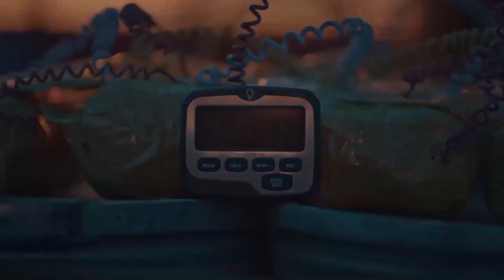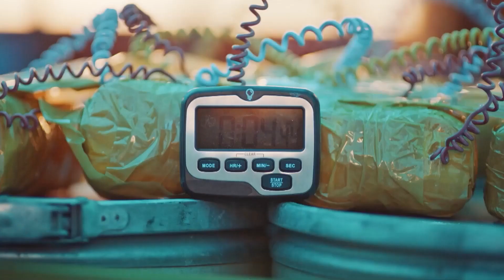У темного капитана ненависть в глазах! - Самые памятные сцены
У темного капитана ненависть в глазах! - НАЙДИ МНЕ МОДНУЮ РОЗОВУЮ ТКАНЬ!

Полковник Томрис Топрак завершил свои кропотливые усилия по созданию «Группы реагирования на чрезвычайные ситуации Турецкого мира» и назначил командиром группы капитана Батура Дарка, одного из самых талантливых и храбрых офицеров вооруженных сил Турции. Темный капитан, все еще работающий на пограничной станции, отправляется на плановую операцию для террориста из красного списка, за которым он гонялся несколько месяцев, прежде чем он возглавит команду Огуз. В этот же период полковник Томрис направляется для установления военных контактов в Нахчыван. Однако силы зла, полные решимости задушить Команду экстренного реагирования тюркского мира, уже нажали кнопку для этих двух турецких офицеров... “Отряд Огузов”, вступивший в должность под присягой под командованием капитана Батура Дарка, мобилизуется на фоне поступающих новостей о турецких конар-кочевниках, проживающих в приграничной зоне Узбекистан-Афганистан, и отправляется в долгий путь, чтобы стать прикрытием для своих потомков. С другой стороны, молодая женщина, которая неожиданно сталкивается с Темным капитаном во время операции, сбита с толку. Эта женщина, которой удалось заинтересовать капитана своим загадочным поведением, друг или враг? Ангел или дьявол?..

"Девять огузов“ рассказывают историю ”Отряда огузов", который будет сражаться за турок, где бы ни был турок. Полковник Томрис Топрак продолжил кропотливую работу по созданию “Отряда экстренного реагирования Тюркского мира" и создаст отряд Огузов, состоящий из самых выдающихся солдат. Этот отряд, являющийся зрачком турецких вооруженных сил, будет сражаться за убитых и преследуемых турок во всех точках земного шара. Командир отряда - капитан Батур Дарк, один из самых способных и храбрых офицеров Вооруженных сил Турции, и рядовые по контракту Окан Демиркир и Яшар Каятюрк, которые по его просьбе были приняты в “Отряд Огузов”, лейтенант Йигит Тойгар, унтер-офицеры Эрджан Коркут, Умай Чолпан, Тимур Гокай и Боран Делидениз вступают в должность под присягой. С вступлением в должность Отряда огузов ни один турок в мире больше не останется без присмотра…

В ролях: Кубилай Ака,Ясемин Аллен, Дагхан Кюлегеч, Тунчер Салман

ИНФОРМАЦИЯ:
ПРОДЮСЕР: GOLD
СЦЕНАРИСТ: Сулейман Чобаноглу
РЕЖИССЕР: Джем Акыйолдаш